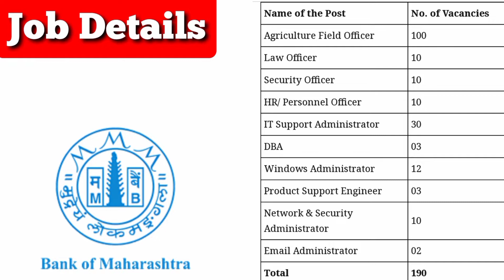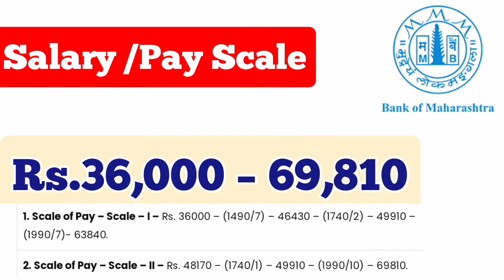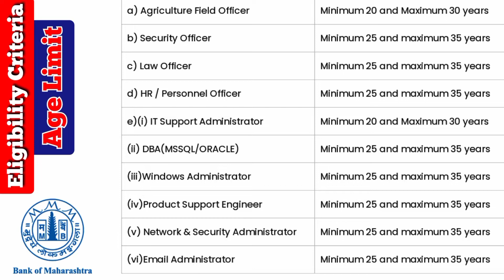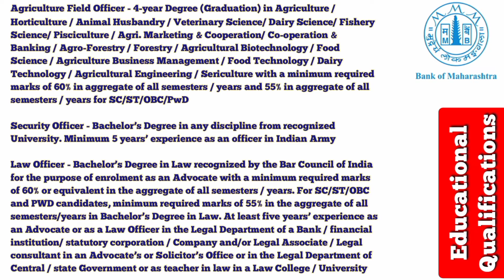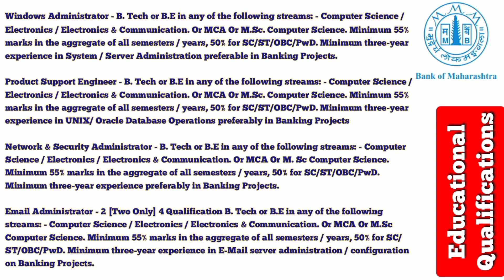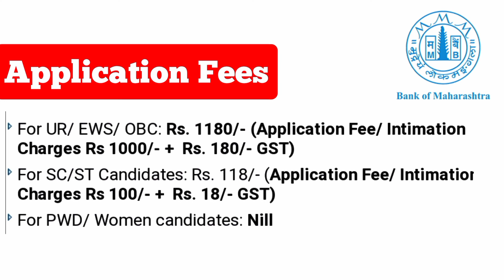Bank Of Maharashtra Recruitment | BOM SO Vacancy | BOM Specialist Officer Notification 2021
Bank of Maharashtra (BOM) has invited online application for the various posts of Special Officer(SO) Scale-I & II.

At MySyllabus you can find all detailed information such as Eligibility, Salary, Exam Pattern, application fees, How to apply etc..